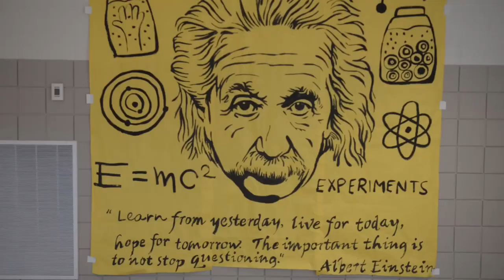Hixson Middle School